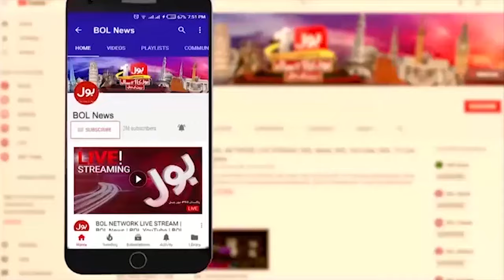Hezbollah Big Attacked On Israel | Hassan Nasrallah In Action | Latest News | Breaking News